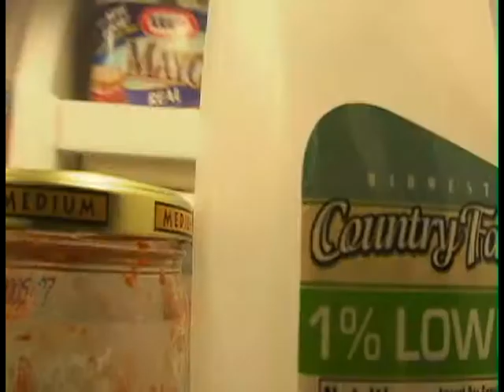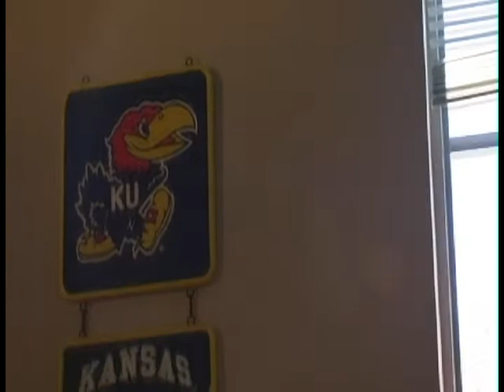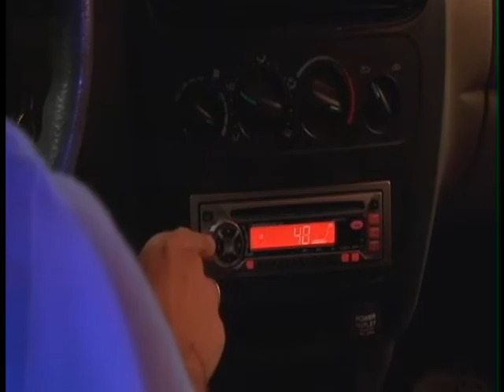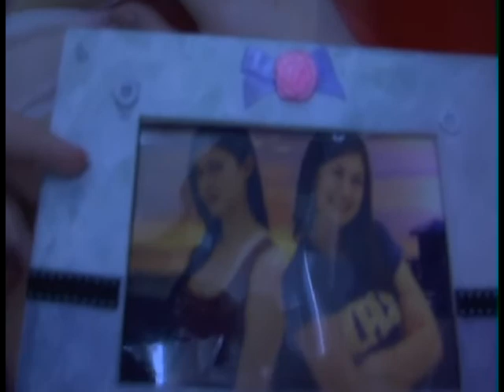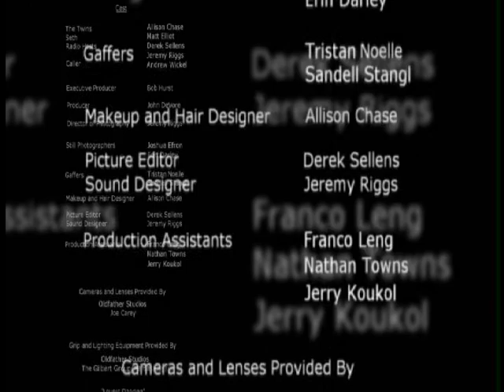10:18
A short film directed by me while at the University of Kansas. Written collaboratively by Jeremy Riggs, Derek Sellens, John Devore, and myself, Andrew Wick. Shot on a Canon GL2 and lit by Andrew Wick & Jeremy Riggs. All steadicam work by Jeremy Riggs.

Awards: 2nd Place at the Little Apple Film Festival in Manhattan, KS in 2007.